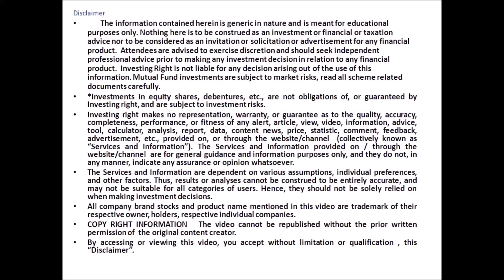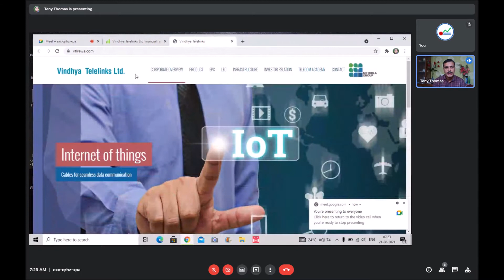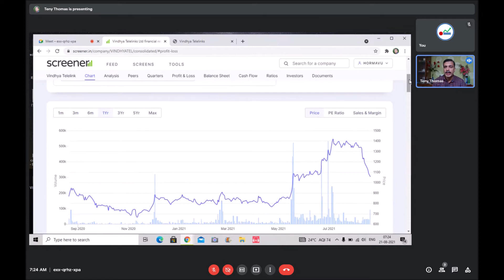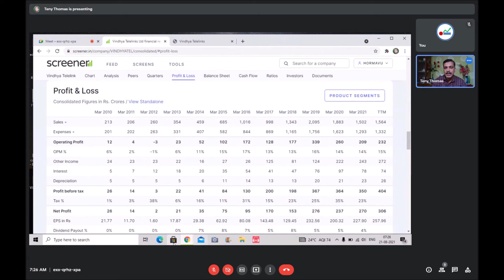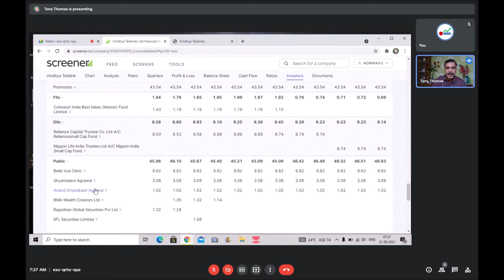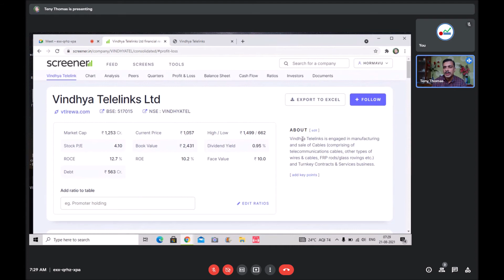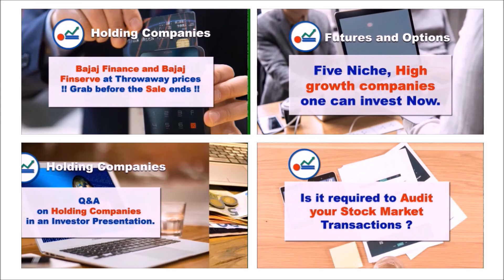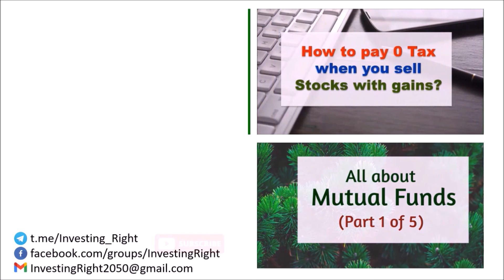321 Can this holding company stock price from MP Birla group double from here ?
In this video , I explain the factors to consider before investing tin this holding company which is trading at a Price Earning of just 4..
A complete guide to Financial planning investingright investingrightmalayalam VindhyaTeleLinks Sustainedwealthgeneration , investing right , investing right malayalam , retirement, Financial independence, Vindhya Tele Links, Birla corporation, holding company, low PE ,